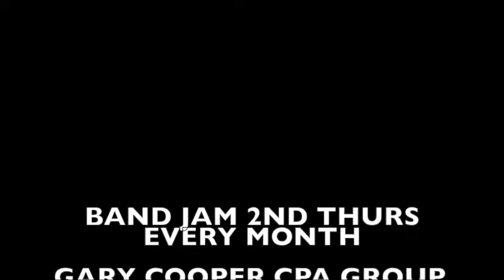BAND JAM DEC 2017 CLIP 11